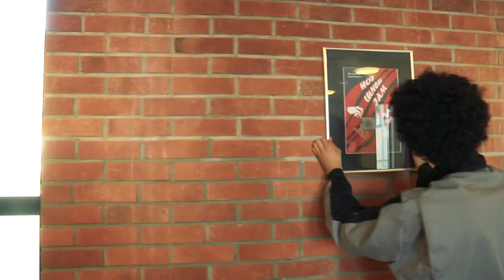Hot Lunch Jam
Musikkvideo til Hot Lunch Jam, laga på utdanningsprogram for Musikk, dans og drama & Medium og kommunikasjon ved Volda vidaregåande skule.

MUSIKK: Hot Lunch Jam (frå Fame) av M. Gore (RSO, 1980)

SOLISTAR: Jenny Gjerde Sætre og Maria Andrea Seljeseth Nordal (3MU)

ORKESTER: Erlend Trovåg Bjørneset (2MU, slagverk), Markus Moltumyr (3MU, bass), Ingrid Moldskred Nygjerde (3MU, keys og horn), Peter Vatnøy (3MU, gitar), Birk Ljoså Sørheim (3MU, gitar), Åsmund Arnesen Farstad (3MU, fiolin), Ingrid Ovidia Alfsvåg (2MU, fiolin), Susann Eline Røys Stave (3MU, fløyte), Synnøve Foldal Vatne (3MU, klarinett), Stein Henrik Vartdal (keys), Øyvind Granden Berg (fløyte)

DANS: 1MU

REGI: Marit Lid Skorstad

REGIASSISTENTAR: Torill Elise Kolbeinsen Tafjord, Håvard Krøvel-Velle, Jorid Vårdal, Kirsten Ragnhild Grimstad

KOREOGRAFI: Renata Nagy Vynikalova

KOSTYMEANSVARLEG: Marit Lid Skorstad, Kirsten Ragnhild Grimstad

PRODUSENT: Jan Terje Eidset

VOKALANSVAR: Hildur Sandstad Dalen, Marit Lid Skorstad, Siv Kristin Aurdal, Øyvind Granden Berg, Kjetil Johan Eiksund

ORKESTERANSVAR: Gunnar Sigve Aurdal og Stein Henrik Vartdal

IDÈ: Marit Lid Skorstad, Torill Elise Kolbeinsen Tafjord, Håvard Krøvel-Velle, 2MK1, 3MK1, 1MU1

STORYBOARDING: 2MK1, 3MK1

KAMERA: Daniella Chimzulumoke Ogbazi, Villem Raidma, Vegard Thorheim Skarmyr (2MK1), William Gravdal, Victoria Myklebust, Ina Mårstøl Vinjevoll (3MK1)

VJ: Eirin Myklebust Lødøen, Jay Løvlid, Ana Sefer (3MK1)

REDIGERING: Marielle Liadal Ortiz, Daniella Chimzulumoke Ogbazi (2MK1), Håvard Krøvel-Velle

VIGNETT: Ana Sefer (3MK1)

LYDMIKSING: Audiofarm v/ Anders Boska og Svein Erik Åmås

TAKK TIL: Sparebanken Møre, Tussa, Rotevatn trafikkskule, Dave King, Tyler Sparks, Einy Aam Sparks, Dalen, Atle Remmereit, Stian Steinnes Foldal, Even Rotevatn, Håkon Ragnar Hagen v/Vy, Norled